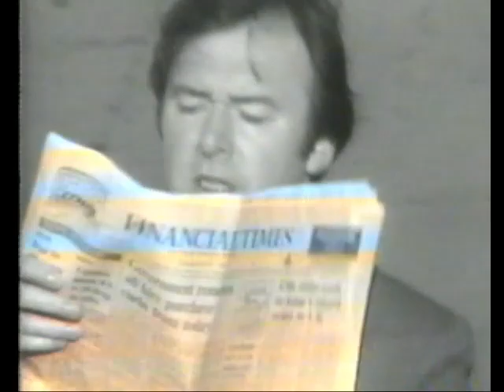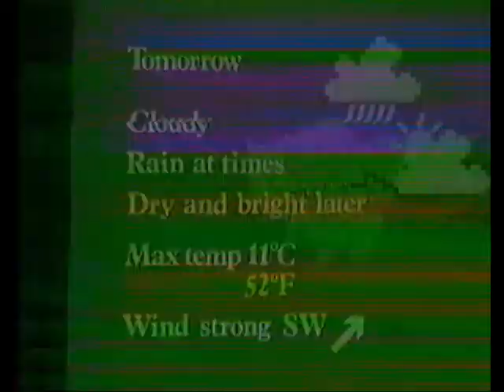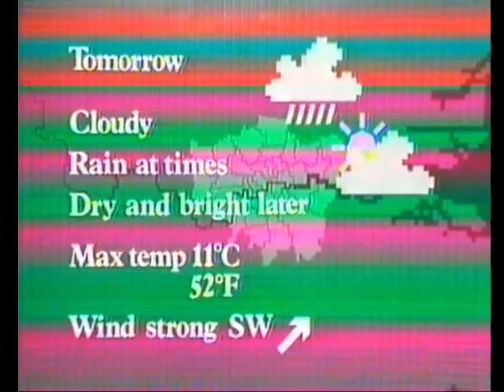Night Thoughts & Closing Down - ITV Thames - April 1984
Continuity announcer Philip Elsmore bids viewers goodnight after Night Thoughts with Norman St John-Stevas MP. The closing down music is Dreamin' by Slim Whitman.

Includes advertisements for Ronseal Varnish, the Financial Times and NatWest.